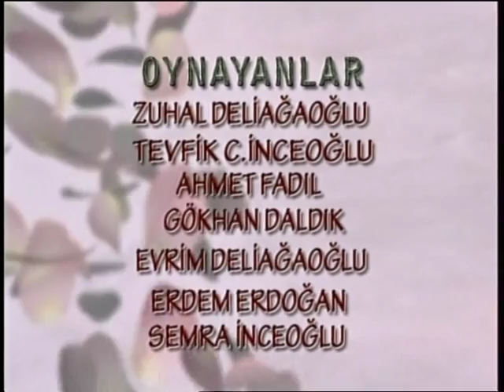Yaramaz Teyfik - Çocuk Tiyatrosu